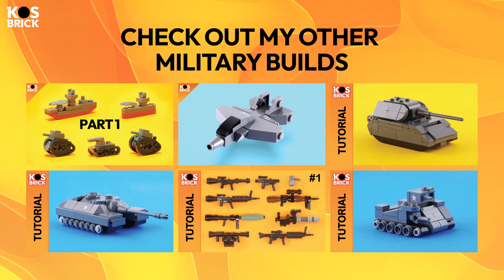Lego Aircraft Carrier Fleet Mini Vehicles (Tutorial)